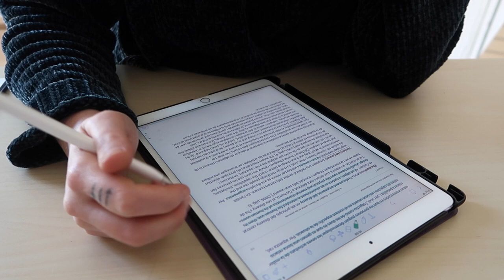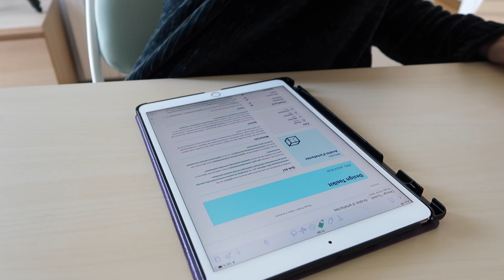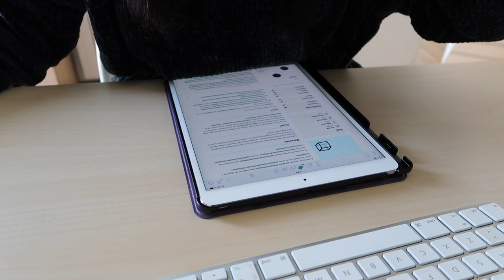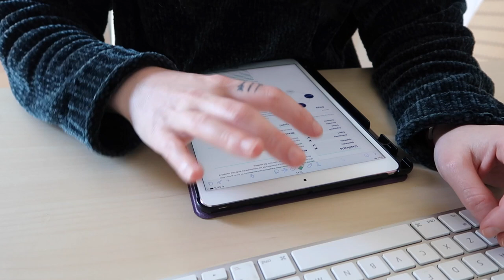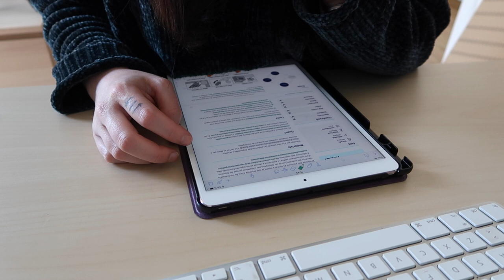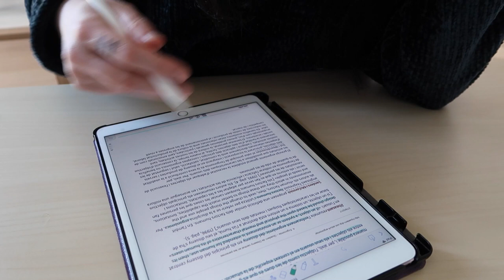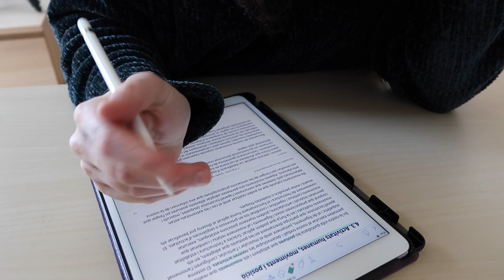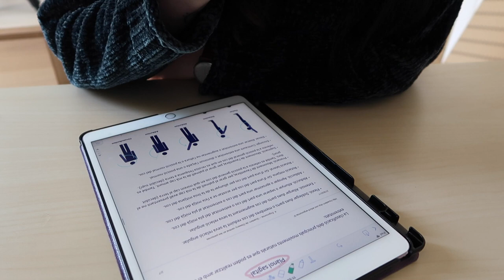Sesión de estudio a tiempo real: 1 hora ruido ambiente · STUDY VLOG | Christine Hug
Hola! En el vídeo de hoy tenéis otra sesión de estudio a tiempo real :D

·Editado con Final Cut Pro X
·Grabado con: